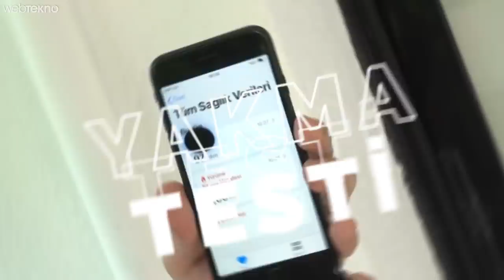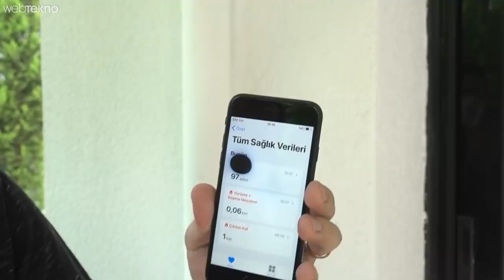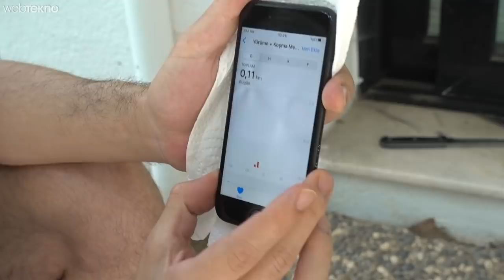iPhone SE 2020’yi Gazlı Çivi Tabancası İle Ofise Çaktık! (Sağlamlık Testi)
Bu videomuzda iPhone SE'ye sağlamlık testi yaptık.

İyi seyirler.